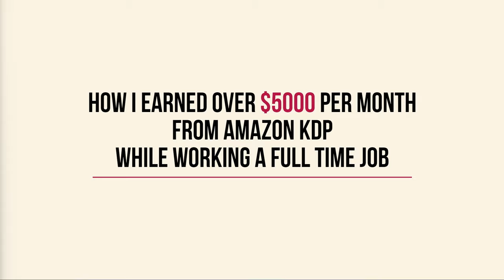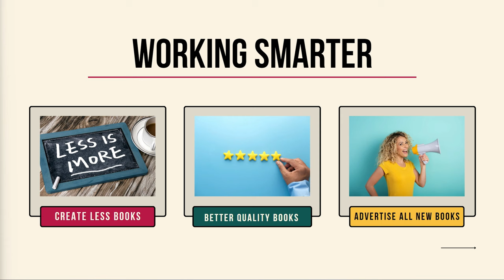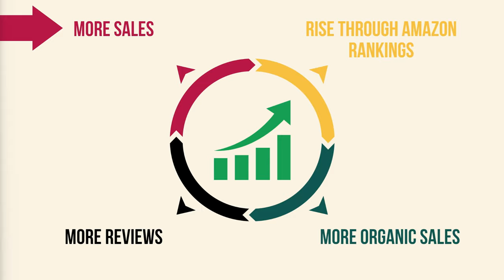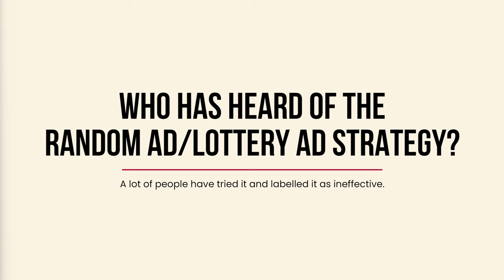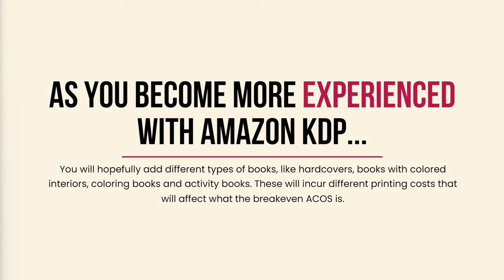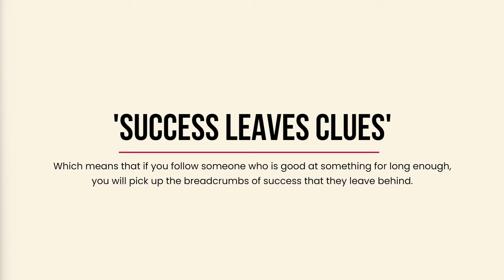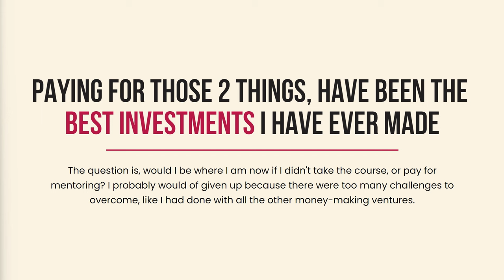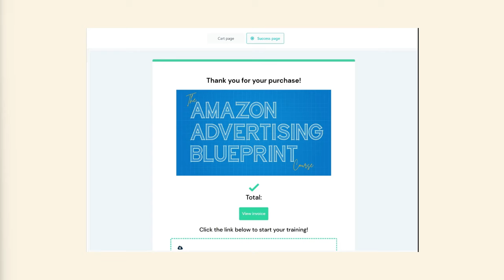How I Earned Over $5000 Per Month from Amazon KDP While Working a Full-Time Job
Navigating Amazon advertising can feel like you are stuck in a maze blindfolded. If you've been:

🔵 Wasting money without seeing a good return on investment.
🔵 Not knowing how to optimise your campaigns effectively.
🔵 Confused about where you're going wrong.

Then you are not alone.

Introducing the Amazon Advertising Blueprint course! A comprehensive guide designed to benefit self-publishers at all levels.

👋 Say goodbye to confusion and hello to a solid strategy.

The Amazon advertising blueprint contains straight to the point, no fluff videos, that will cover every part of Amazon advertising process.

Including:

✅ How to properly workout your breakeven ACOS (most people have this wrong)
✅ Navigating the Amazon ads dashboard effectively.
✅ Breaking down the metrics and terminology.
✅ Things to do and things to avoid.
✅ My personal ad strategy (I explain why a lot of people are leaving money on the table)
✅ How to switch to a success mindset.
✅ How to use ads to leverage your time and earn more.
✅ The overall advertising strategy that myself and big sellers on Amazon use.
✅ How to set up each campaign type.
✅The launch strategy I use to ensure my books make the most of Amazon algorithm.
✅ A whole module on how to optimise each different campaign effectively. (The area where most struggle)
✅ 3 bonus ad strategies, and how to optimise them.
✅ How to scale your ads.
✅ The strategy I use to crush Q4! And many more advanced videos.

As you can see, I have gone pretty deep. As it is my first course, I want to overdeliver on the value I bring you.

If the course alone, wasn't enough for you, I have created a dedicated Facebook group for course students, which will offer additional support in case you get stuck with anything.

I know for a fact that I would not be anywhere near close to these kinds of royalties if I had not used Amazon advertising.

In the last couple of years, I have realised the power of Amazon ads. Most people (myself included) pump out hundreds of low content books without running ads and the organic sales never come.
Using Amazon advertising on your books is like shining a spotlight on them. This helps them to stand out from the hundreds of competitors.

I now focus on heavily advertising my books, in order to maintain their positions or keep them rising through the Amazon rankings. As they achieve more orders from ads, they also bring in tonnes of organic sales, which causes my KDP royalties to compound.

I work a full-time job and have other income streams and time commitments,  so why do you think this strategy won't work for you?

"Doing the same thing over and over and expecting a different outcome is insanity"
So, if you want things to change, let me show you step by step how I did it with Amazon advertising.

Take care
Ben

Feel free to join my free private Facebook group with 21,000+ members.

I am most active there, so if you have any urgent questions that is the best place to reach me.

Bookbolt  Paul Marles Stackinprofit Mikkelsen Twins Emeka Ossai Sean Dollwet Dane Mcbeth Self Publishing With Dale Roberts Kelli publish Rachel harrison Sund The Home Boss Self Publishing School Chandler Bolt Kindlepreneur Dave Chesson Low Content Residual Royalty Academy Mamafurfur Shashwat Ashiya Book Bolt Helium 10 Money On The Side The Life Graduate